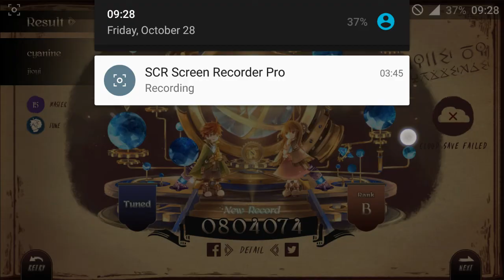Lanota - Cyanine (Master Lv15 - 804074)